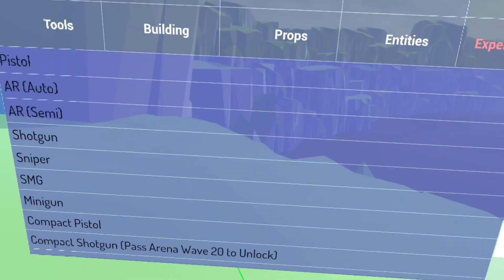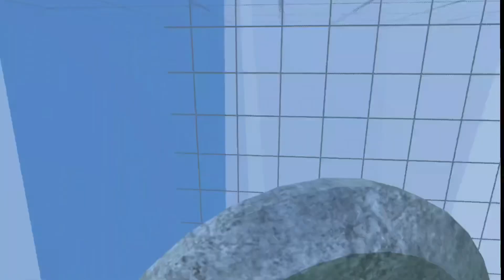Down shot with the red lizard